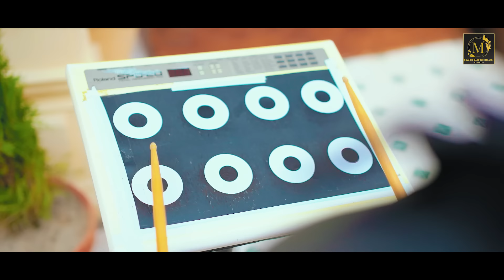Tusan Pareshan Howo | Na Baba Na | Mujahid Mansoor Malangi | Official Song Out Now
◾️ 𝗦𝗼𝗻𝗴: Tusan Pareshan Howo
◾️ 𝗦𝗶𝗻𝗴𝗲𝗿: Mujahid Mansoor Malang
◾️ Video By : Azam Xadiq
◾️ Content Manager: Azam xadiq
◾️ Record Label:  mujahid Mansoor malangi Official

For further queries please contact our legal team. Mujahid Mansoor Malangi